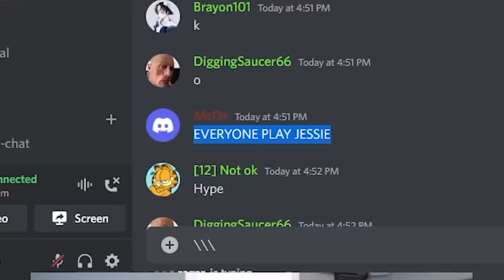I CHEATED to Win Waseem's Tournament!